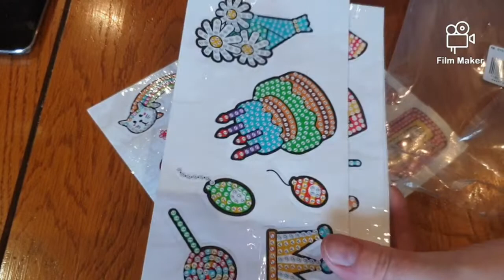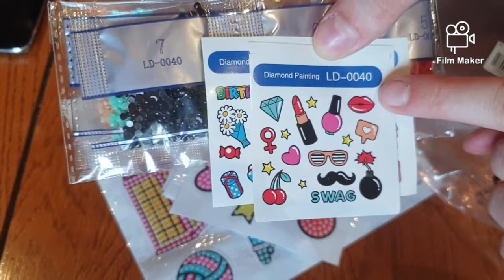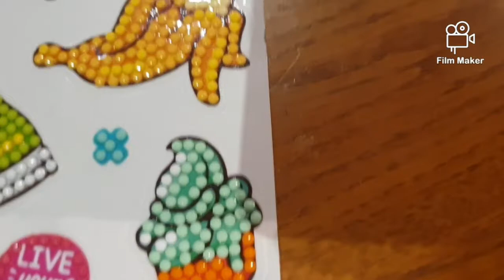Diamond Painting: Blabla DP Stickers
Voici mon Instagram: juliediamondpainting